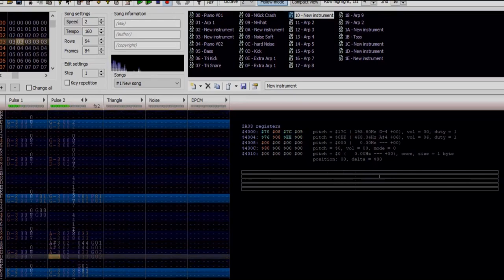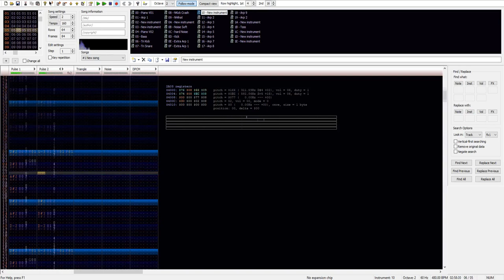Fields of Hopes and Dreams 2A03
maybe i'll do jevil next idk